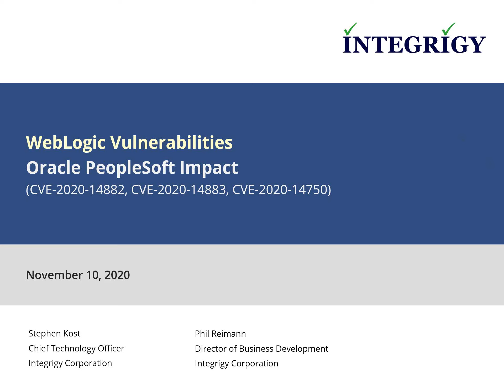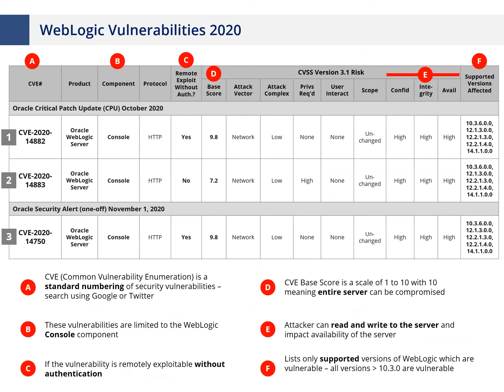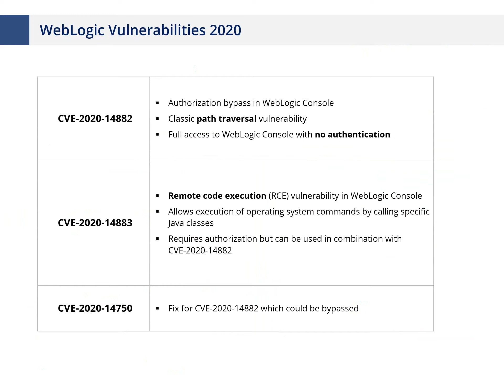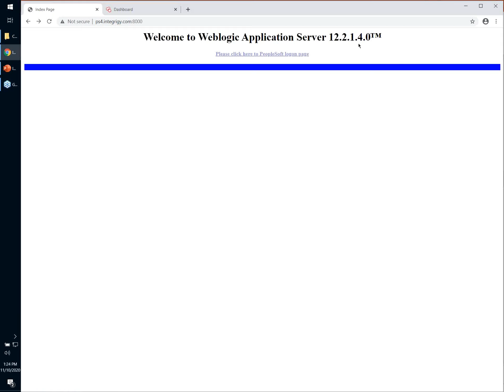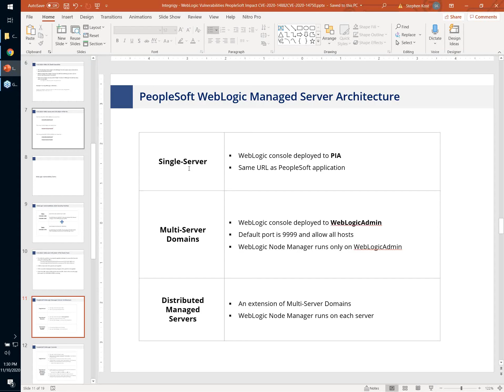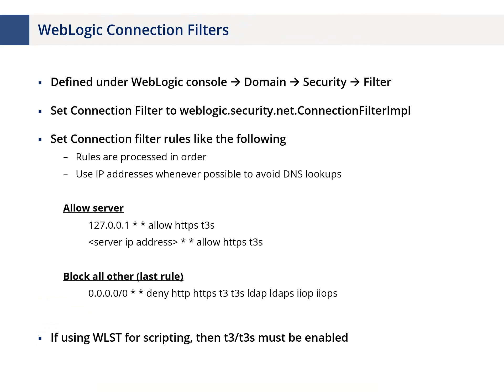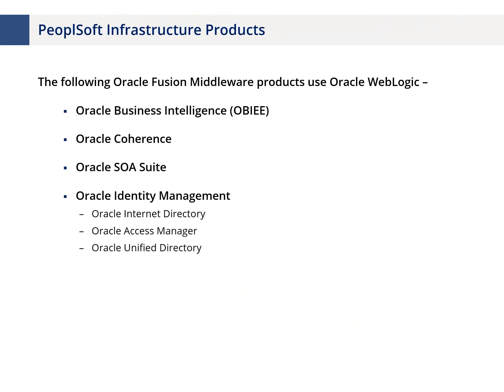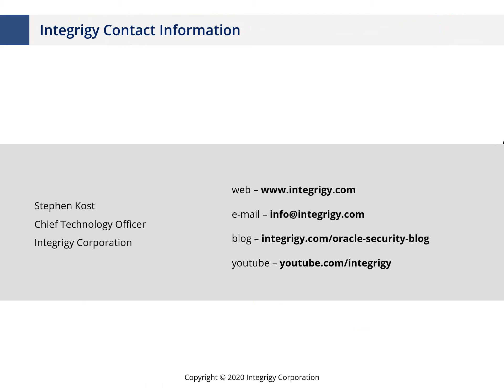WebLogic Vulnerabilities - PeopleSoft Impact (CVE-2020-14882 and CVE-2020-14750)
As part of the Oracle October 2020 Critical Patch Update (CPU), two critical vulnerabilities were fixed in the Oracle WebLogic web application server (CVE-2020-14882/CVE-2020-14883) that allow an unauthenticated attacker to compromise the server. The fix was incomplete and a second patch was issued two weeks later to resolve multiple work-arounds (CVE-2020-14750). WebLogic is used as the web server for PeopleSoft and is vulnerable to these security bugs. This educational webinar provides in-depth information and a demonstration of these vulnerabilities in a PeopleSoft environment as well steps that must be taken in every PeopleSoft environment to protect WebLogic from these and other future security vulnerabilities.